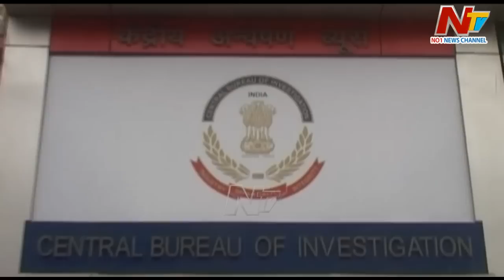దేశవ్యాప్త ఆందోళనకు పిలుపు..! కాంగ్రెస్ పార్టీని షాక్ కి గురిచేసిన రాహుల్ అనర్హత వేటు| Story Board